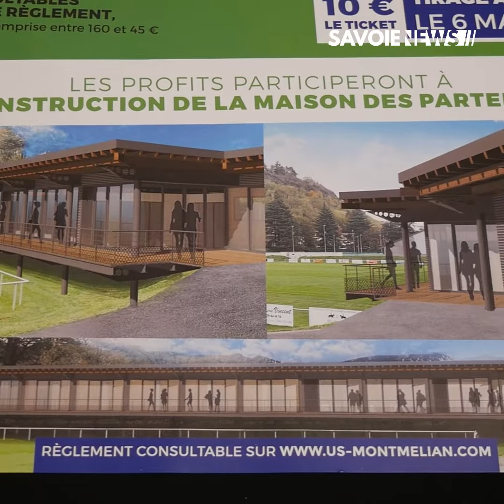SPORT : L'US Montmélian lance sa tombola au profit d'un nouveau projet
SPORT : L'US Montmélian lance sa tombola 🎫

Ce lundi l'US Montmélian rugby lançait sa tombola au profit de la construction de la future maison des partenaires. Vous pourrez acheter vos tickets aux membres du club ou dans la galerie du Centre Commercial Carrefour Bassens qui les accueille pour l'occasion tout au long de la semaine.

Retrouvez toute l'information dans votre reportage 📹